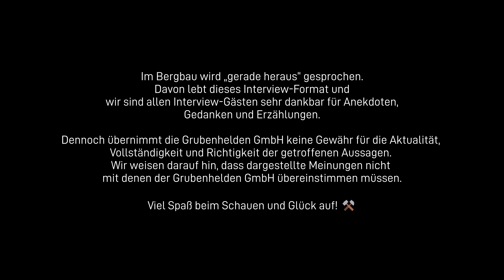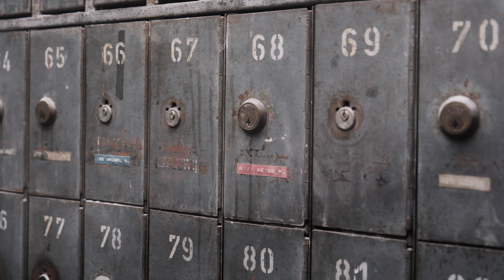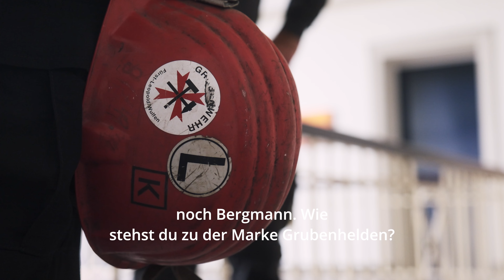Interview mit einem Bergmann - Mein Kumpel und ich, Folge 3: Karsten auf Zeche Fürst Leopold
„Glück auf!“ ist die einzige Begrüßung und Verabschiedung, die für Karsten zählt – egal, ob er in seinem Revier oder mit dem Camper in Norddeutschland unterwegs ist. Immer mit dabei ist seine Grubenlampe, die er in besonderen Momenten entzündet. Noch immer ist der sympathische Ruhrgebietler Bergmann, was ab Sekunde 1 klar wird. Denn Carsten liebt(e) seinen Beruf, egal wo er ihn ausübte, ob auf Fürst Leopold, Zollverein oder im Saarland. Aus allen Bergwerken hat er Anekdoten, Geschichten und auch einige Ansichten auf die Welt im Allgemeinen mitgebracht, die teilt er mit uns, in Folge 3 von Mein Kumpel & ich.